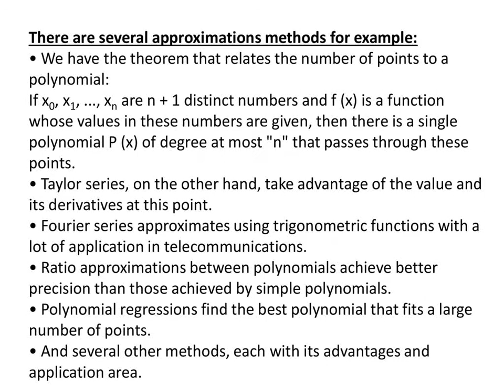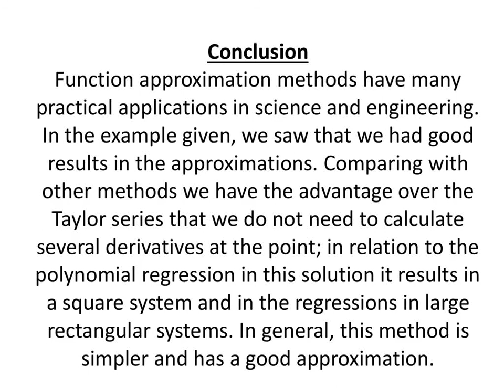Approximation of functions by Integration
Access for this and other interesting works.